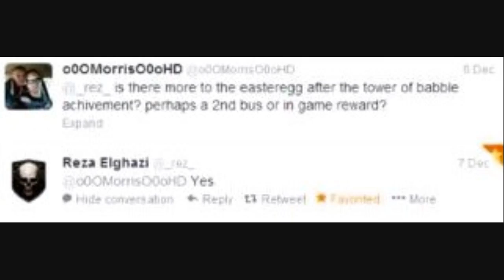Black Ops 2 Zombies 2nd Bus And More To The Easter Egg!?!